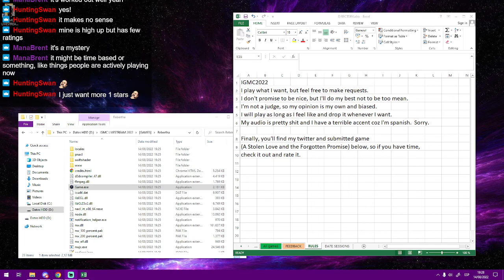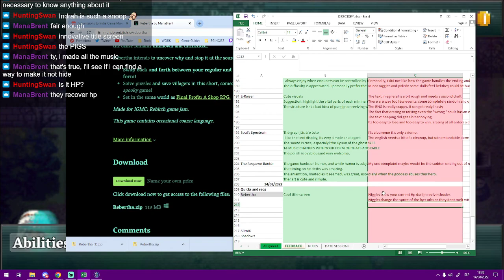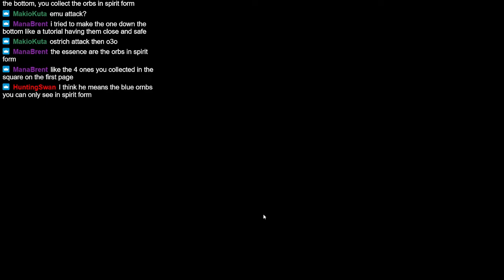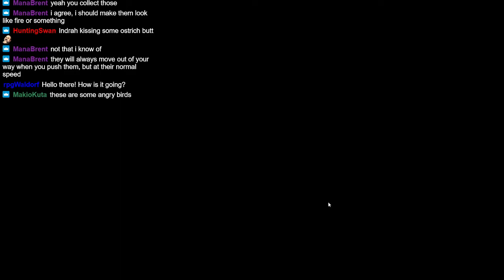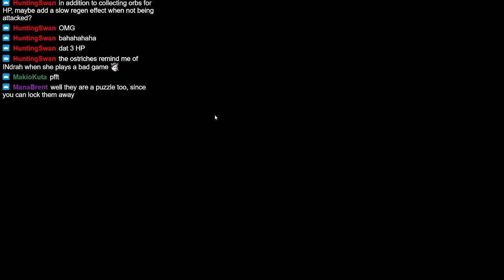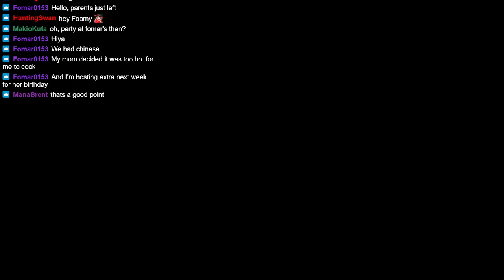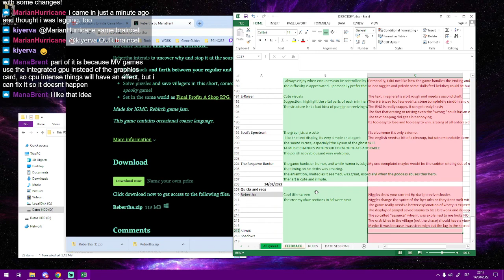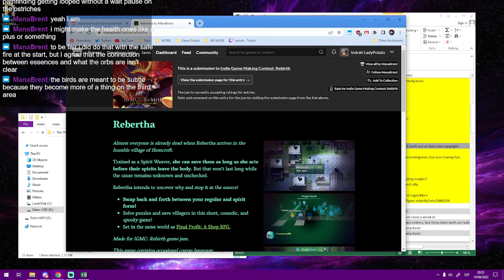IGMC2022 – Rebertha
A let’s play/try series focused on the entries of the Indie Game Maker Contest: Rebirth, 2022 (IGMC2022).
*Note that these are all unedited recordings from twitch streams.

I play what I want, but feel free to make requests.
I don't promise to be nice, but I'll do my best not to be too mean.
I'm not a judge, so my opinion is my own and biased.
I will play as long as I feel like and drop it whenever I want.
My audio is pretty shit and I have a terrible accent coz I'm Spanish.  Sorry.

Finally, I also made a game (A Stolen Love and the Forgotten Promise), so if you have time, check it out and rate it.